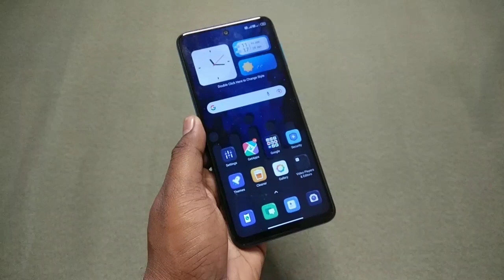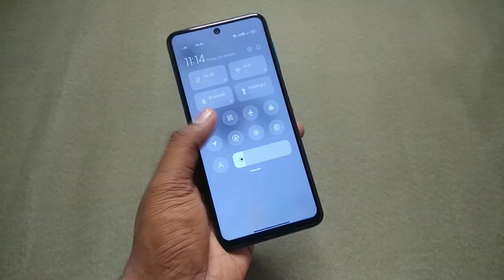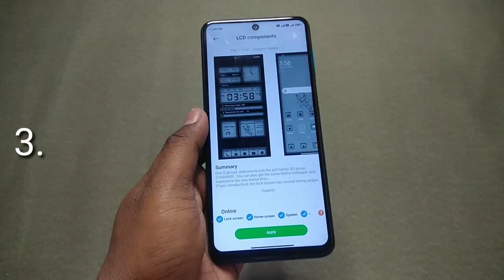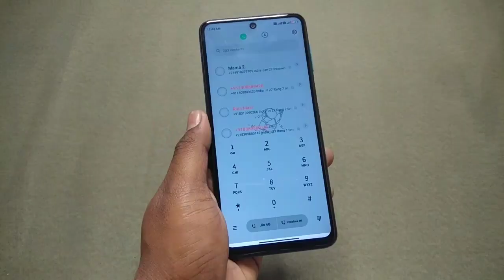Best 3 miui 12 theme || Latest miui 12 themes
This video Best 3 miui 12 theme || Latest miui 12 themes